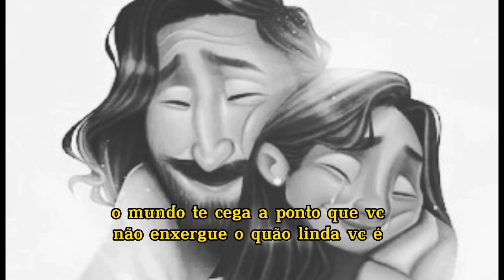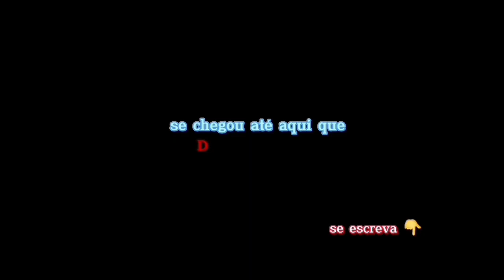Filha por que anda ansiosa🙏 😓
Bem vindo ao canal ZoeFernandes
 tudo bem com vcs ? O vídeo de hoje é, sobre uma palavra de Deus para seu coração, não se esqueça que Jesus te ama muito 🙌🏽💖

sai vídeo novo no canal toda semana
▶️ Terça
▶️ Domingo
▶️11:00 hs